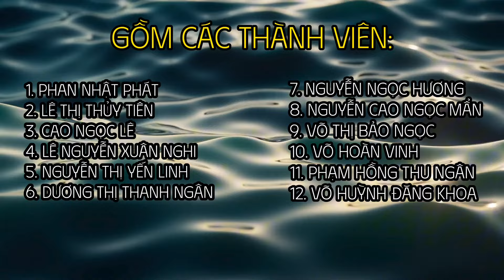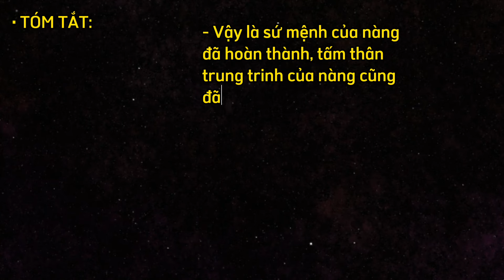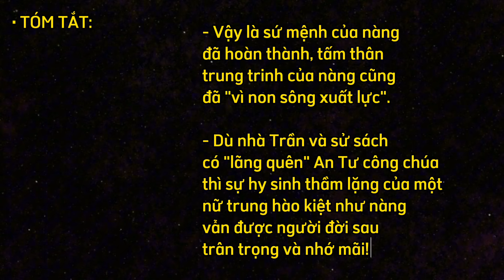10C1, NHÓM 4, CÔNG CHÚA AN TƯ, HK2 2023 2024, THPT LONG KHÁNH A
Công chúa An Tư là em gái út của vua Trần Thánh Tông và là cô ruột của vua Trần Nhân Tông, cho nên suy ra bà là con gái út của vua Trần Thái Tông, đang độ tuổi mười tám đôi mươi – nàng công chúa cành vàng lá ngọc này lại có một số phận hết sức bi ai. Cho đến tận bây giờ, cuộc đời của An Tư công chúa không được ghi lại cụ thể theo bất kỳ hồ sơ nào, cũng không rõ bà sinh và mất năm bao nhiêu, chỉ biết sách Đại Việt sử ký toàn thư có ghi chép lại rằng: “Sai người đưa công chúa An Tư đến cho Thoát Hoan là có ý làm giảm bớt tai họa cho nước vậy”.

Vì nước, vì dân, công chúa An Tư tuy còn rất trẻ đã từ bỏ cuộc sống nhung lụa trong cung đình, hy sinh thân gái để gánh vác vận mệnh của giang sơn. An Tư đã vào trận chiến chỉ có một mình, không một tấc sắt trong tay. Bà hiểu rõ đất nước đang lâm nguy, bản thân không có sự lựa chọn nào khác, công chúa chấp nhận gian khổ, tủi nhục và cái chết để đổi lấy sự bình yên cho Tổ quốc.

Công chúa An Tư sang trại giặc không phải với tư cách đi lấy chồng mà là vật cống nạp, dâng hiến đồng thời là một người nội gián. Do vậy, sự hy sinh ấy thật cao cả. Ở trại giặc làm vợ của Thoát Hoan, An Tư đã sống ra sao, làm được những gì? Không ai biết. Chỉ biết rằng: tháng tư năm ấy, quân nhà Trần bắt đầu phản công ở hầu khắp các mặt trận khiến cho quân Nguyên đại bại, trận đánh lịch sử đó do Thượng tướng Trần Quang Khải chỉ huy đã nhanh chóng giành thắng lợi lớn trong trận Hàm Tử quan, giết chết tướng giặc Toa Đô, còn Thoát Hoan phải chui vào ống đồng trốn qua biên giới.

Quân dân Đại Việt ca khúc khải hoàn, các vua nhà Trần đã làm lễ tế ở lăng miếu để khen thưởng các công thần, truy phong cho tướng lĩnh hậu hĩnh, nhưng tuyệt nhiên thời điểm đó không ai nhắc đến công chúa An Tư. Vậy công chúa còn hay mất? Có giả thuyết cho rằng, bà được mang về Trung Quốc nhưng cũng có người bảo rằng bà đã chết trong đám loạn quân. Số phận của công chúa về sau cũng chẳng ai rõ. Trong cuốn sách: “An Nam chí lược” của Lý Trắc – một thuộc hạ của Trần Kiện theo chủ chạy sang nhà Nguyên sống lưu vong có ghi: “Trước, thái tử Thoát Hoan lấy người con gái nhà Trần sinh được hai con”. Người con gái họ Trần ở đây phải chăng là công chúa An Tư? Chưa có chứng cứ rõ ràng khẳng định điều ấy.

Mãi đến gần đây, cuộc đời và công lao của nàng công chúa với quê hương mới được ghi nhận nhờ vào nhiều tác phẩm nghệ thuật văn chương và sân khấu. Điển hình là quyển tiểu thuyết mang tên “An Tư” do nhà văn Nguyễn Huy Tưởng viết, bằng tình cảm và tấm lòng ngưỡng mộ của mình, nhà văn đã ghi nhận và tôn vinh sự hy sinh thầm lặng nhưng quyết liệt của An Tư, một nữ trung hào kiệt trong tiểu thuyết như một chiến công sánh ngang với Trần Bình Trọng, Trần Quốc Toản.

Đâu đó còn vang vọng lời thơ đầy khí phách của nhà Trần, phảng phất hình ảnh của nàng công chúa bạc mệnh:

Đoạt sáo Chương Dương Độ

Cầm Hồ Hàm Tử Quan

Thái bình nghi nỗ lực

Vạn cổ thử giang san

(Cướp giáo bắt giặc Nguyên – Mông tại hai địa danh Chương Dương và Hàm Tử, đem tài trí, sức lực, của cải để xây dựng giang sơn đất nước bền vững trong thanh bình đến muôn đời).

Thật buồn khi sự hy sinh cao cả ấy lại không được nhắc đến khi nhà Trần giành được chiến thắng do tư tưởng phong kiến, bảo thủ có từ ngàn xưa. Qua hình ảnh và cuộc đời của An Tư công chúa, chúng ta cảm nhận được rằng: người phụ nữ Việt Nam trong bất kỳ giai đoạn lịch sử nào cũng có lòng yêu nước thiết tha, nồng nàn, dám hy sinh cho sự nghiệp chung của dân tộc, cho dù đó là sự hy sinh thầm lặng.

Dù Triều Trần và sử sách có lãng quên bà thì các thế hệ con cháu vẫn luôn giành cho bà sự kính trọng, thương mến. Khoảng trống lịch sử sẽ được lắp đầy bằng tình cảm của người đời sau, cũng như ghi nhớ công lao của một nàng công chúa đã hy sinh vì nghĩa lớn khi tuổi còn rất trẻ.